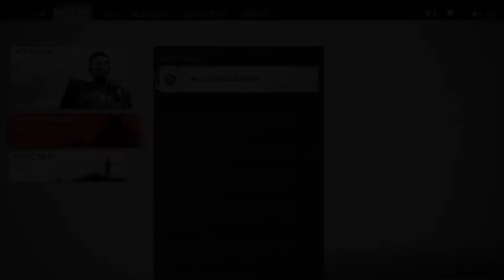Ghost Of Tsushima — The Laughing Bandits Mission Walkthrough [Hard Difficulty] (PS4 Pro)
Not a perfect run by any means, just my way of completing this mission (hard difficulty).
Edited deaths and other wasted moments (loadings, menus, etc.), as much as possible.